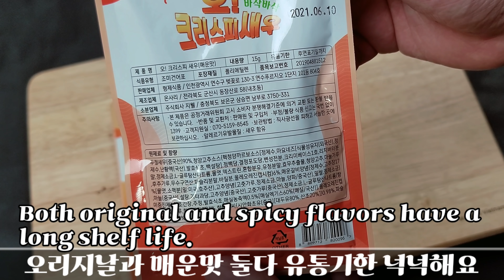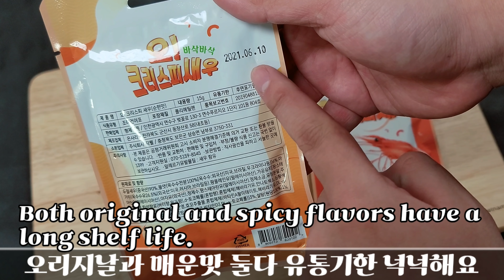술안주 / 에어프라이새우 / 새우깡 / 언박싱(후기) [kfood]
1. 매운맛
알싸한 매운맛과 은은한 향이 너무 좋은 제품입니다
바삭한 식감이 정말 좋았습니다

2. 순한맛
고소한 향을 좋아하시면 순한맛을 추천드립니다
정말 고소함이 대박인 제품입니다

[제품총평]

전반적으로 새우의 퀄리티가 좋고 씹는 식감이 너무 좋아서 누구나
먹을수 있고 술안주 혹은 간식으로 먹기도 정말 좋습니다

혼술족이 먹기에도 너무 좋은 제품이라서 강력 추천 합니다

1. Spicy
It has a very good spicy taste and subtle scent.
The crispy texture was really good

2. Mild taste
If you like the savory scent, we recommend the mild taste.
It’s a really savory product

[Product review]

Overall, the quality of the shrimp is good and the texture is so good that everyone
It can be eaten and it is really good to eat as a snack or snack

It is highly recommended because it is too good for the souls to eat.